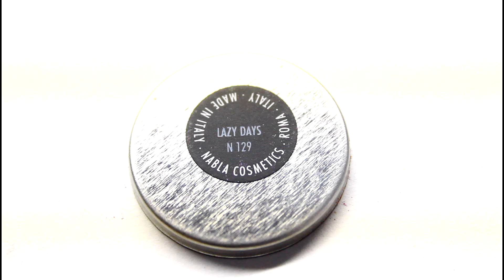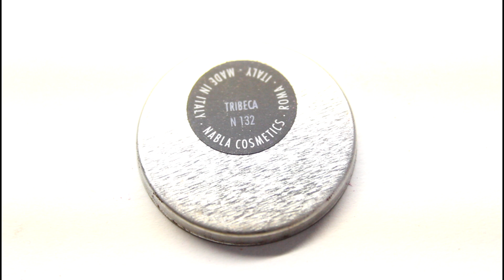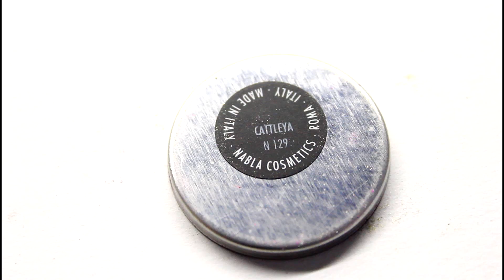Nabla Cosmetics: tutorial trucco | Beautydea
In questo video tutorial make up vi mostro una idea trucco realizzata con gli ombretti Solaris di Nabla Cosmetics, l'ormai famosa linea trucco di MrDanielMakeup ovvero Daniele Lorusso.

I colori sono davvero particolari e permettono di creare sia makeup molto intensi, sia un trucco delicato, in base al proprio gusto e stile.

Trovate l'elenco dei cosmetici utilizzati in questo tutorial trucco nell'articolo di Beautydea

Potete inoltre scoprire tutti i colori della nuova collezione Nabla Cosmetics qui

Fatemi sapere se vi piace questa idea makeup! ^_^
Un bacione!
Chiara